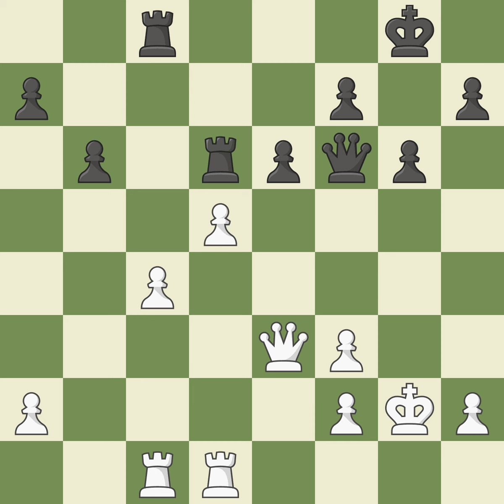Queen's Gambit Declined: Three Knights, Barmen Variation, Event 17th Unive Crown